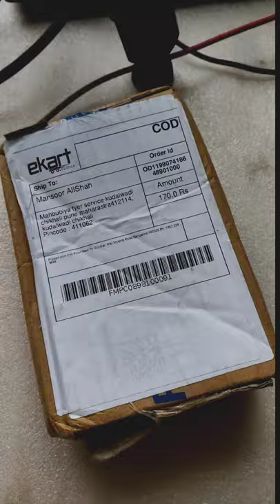Mount Adapter for Tripod Screw to Flash Hotshoe camera and monitor Flash Shoe Adapter unboxing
Camera Mount Adapter
Unboxing
Unboxing camera Mount Adapter

-My Gear-

My DSLR Camera
My Laptop
My DSLR Mic
My Recommended Smartphone
My Tripod
My Tripod (For Smartphone)
32GB & 64GB Memory Card
TP-Link Wireless Router
My Green Screen